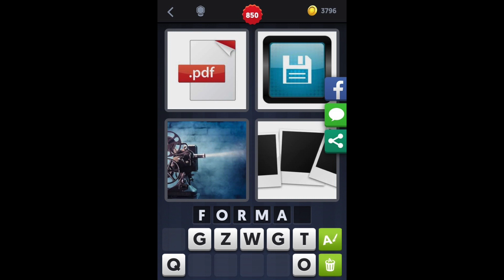4 Images 1 Mot - Niveau 850 [HD] (iphone, Android, iOS)